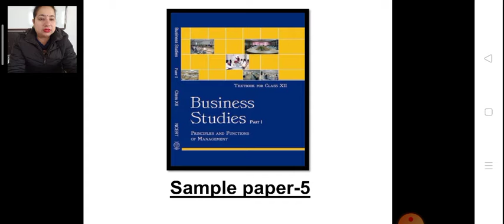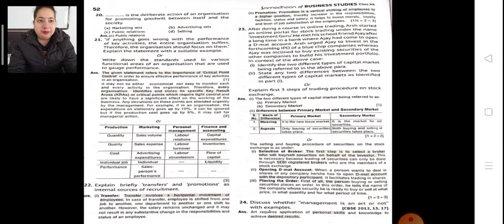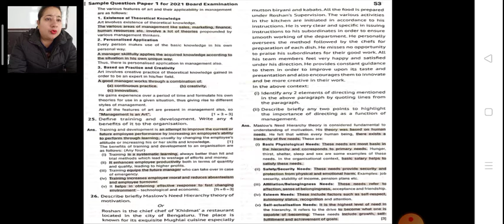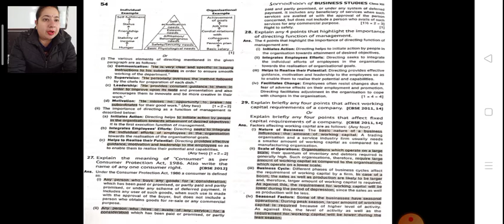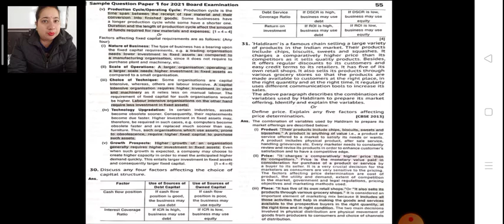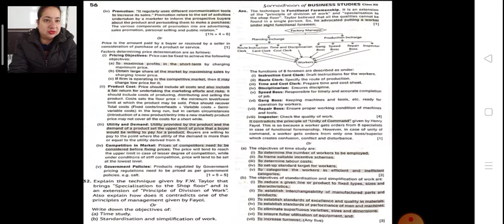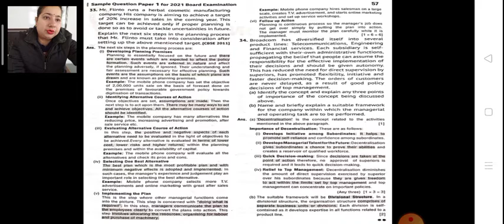class12 businessstudies samplepaper05 130121